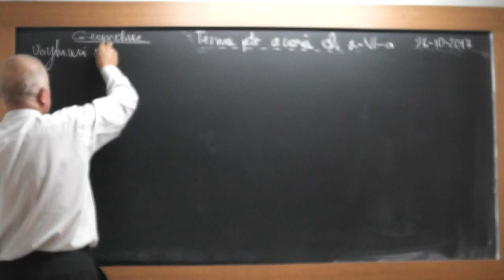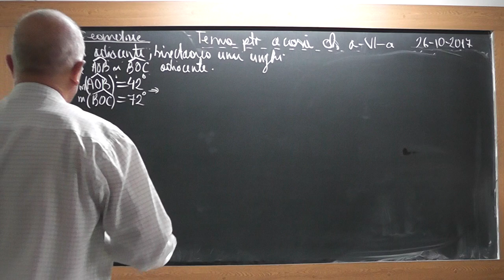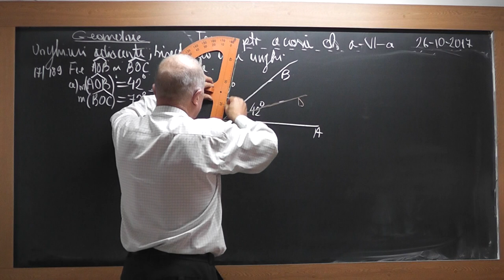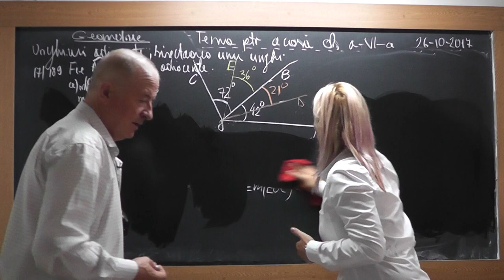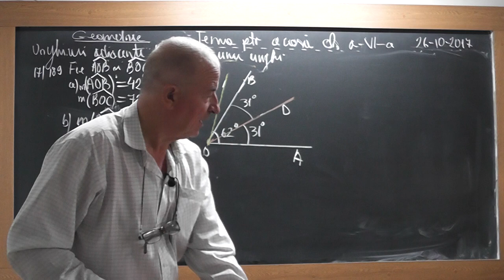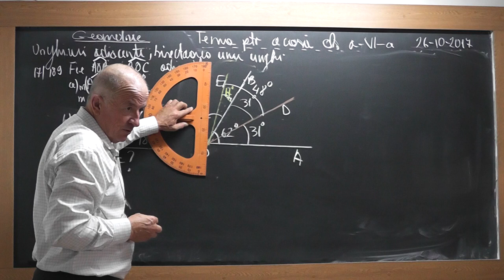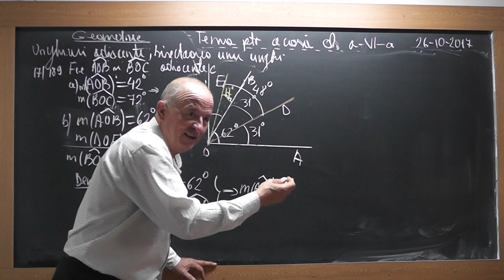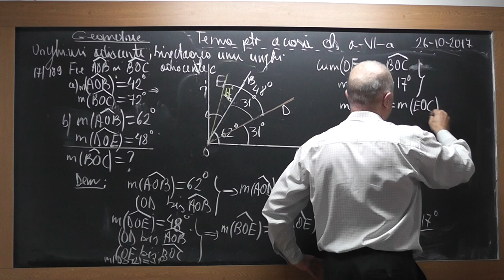1/3 1602 Clasa 6 Constructia unui unghi de masura data Unghiuri adiacente Suplementare Complementare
Aceste lectii sunt SUSTINUTE de VOI si daca va sunt utile, as aprecia un Like, Share, Comment - In aceasta lectie de matematica pe care o puteti vedea in direct si pe ne ocupam de tema pentru acasa la geometrie plana. Din cuprins: Constructia unui unghi de masura data folosind raportorul, Unghiuri adiacente Suplementare, Complementare, Bisectoarea unui unghi, Unitati de masura a unghiurilor.
- VIDEO MATEMATICA cu Proful Online sau cautati pe Google: profu online Ioan Ursu